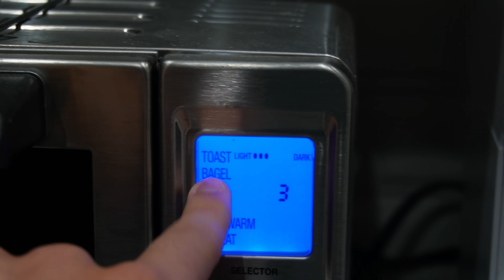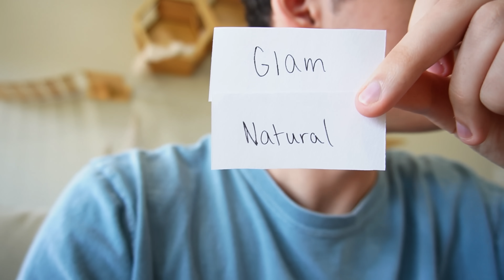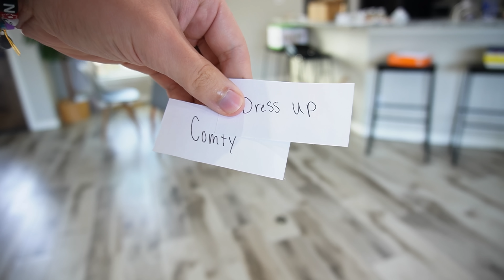Letting My Wife Decide OUR FUTURE